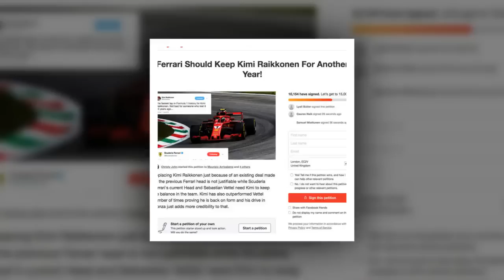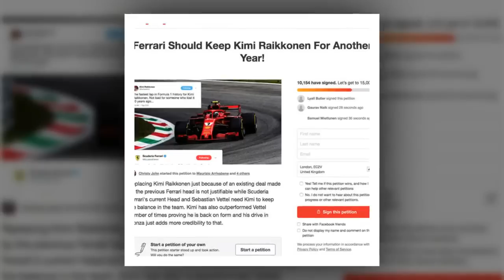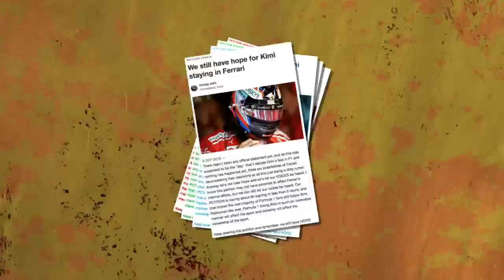Kimi Raikkonen: F1 fans' petition reaches major milestone amid Ferrari exit rumours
KIMI RAIKKONEN’s Ferrari days are numbered if reports are to be believed.